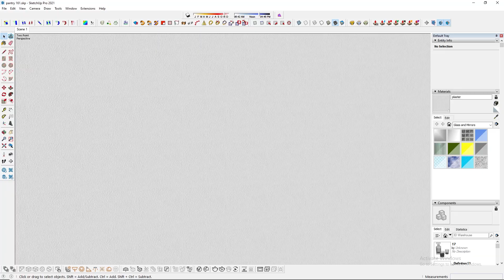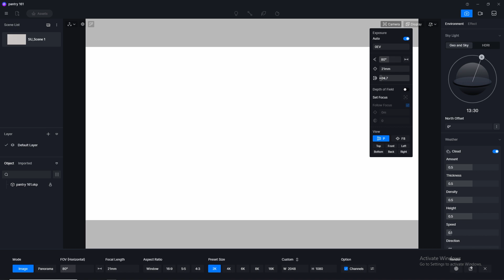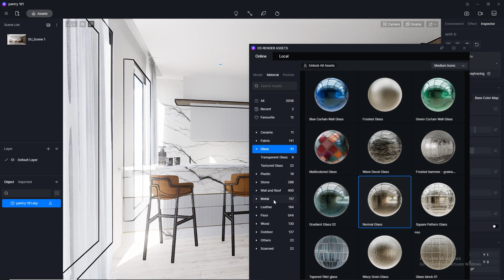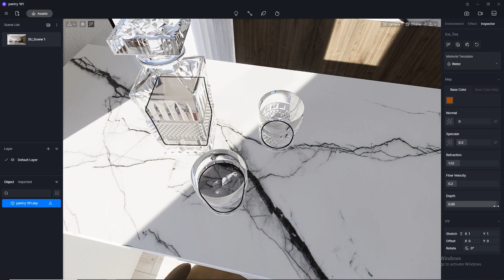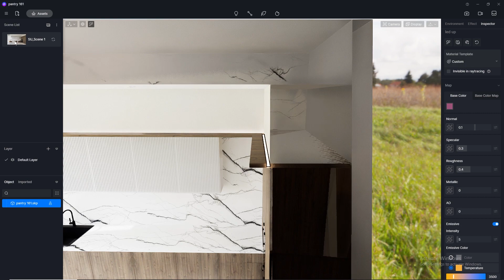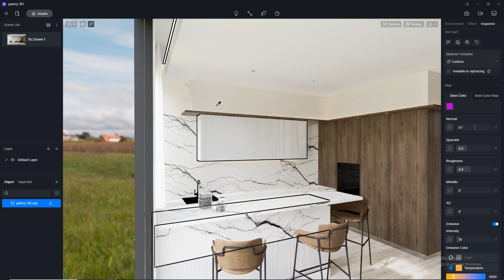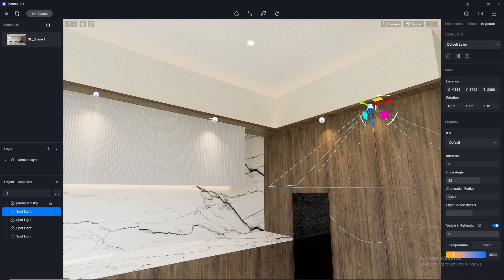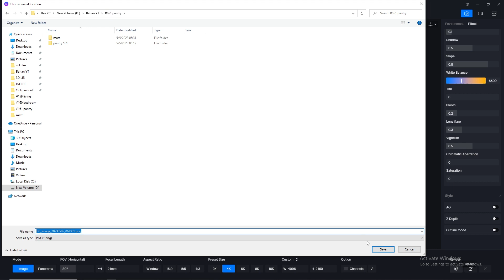D5 Render realistic interior rendering tutorial | Pantry 161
In this tutorial, we will show you how to create a stunning and realistic interior render using D5 Render. We will focus on designing a modern pantry and showcase how to use D5 Render to bring your design to life.

D5 Render is a powerful software that allows you to create photorealistic renders in real-time. It is perfect for interior designers, architects, and 3D artists who want to create high-quality renders quickly and efficiently.